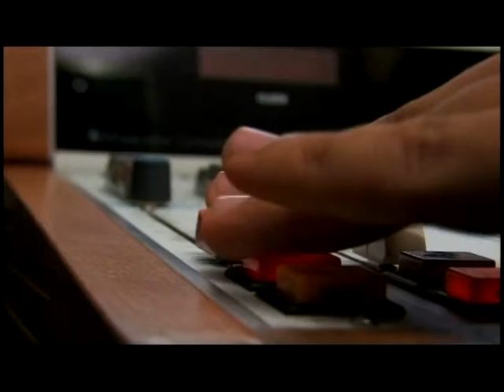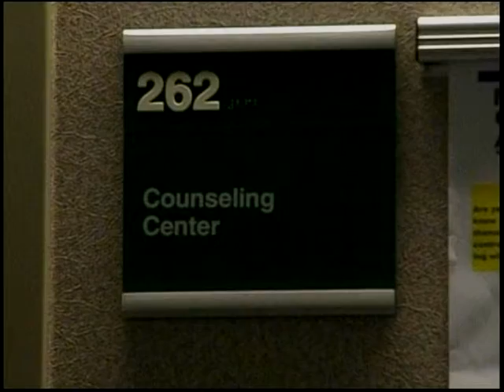HCTV "Play to the Camera" Birdseed Bandits LIVE!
Adirondack folk-and-roll standouts "The Birdseed Bandits" take the stage for HCTV's "Play to the Camera" show!  A student-powered production of the media degree programs at Herkimer County Community College, this version is the "as aired" version.  During the live show, each audio source was also recorded into discrete tracks into Pro Tools.  A remastered version will be coming soon, but for now, we just wanted to get this one out to the masses as soon as possible!

For more details on media degree programs at Herkimer County Community College, today!